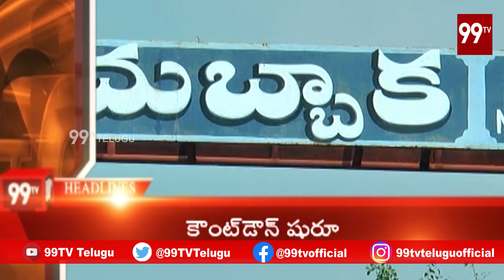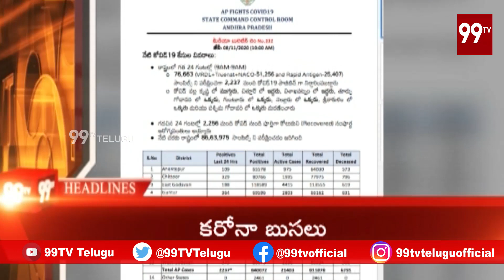8PM Headlines l Latest News Headlines l 99TV Telugu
8PM Headlines l Latest News Headlines l 99TV Telugu